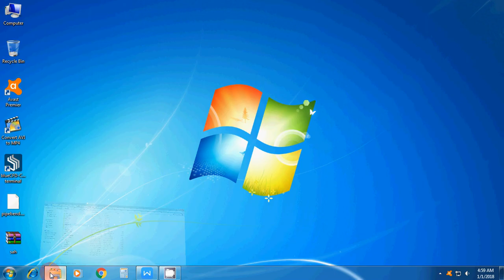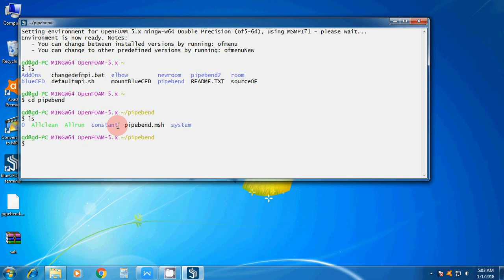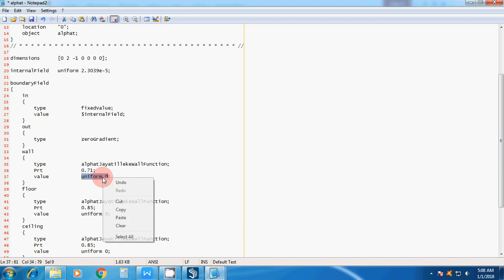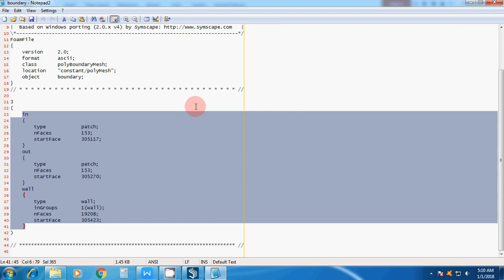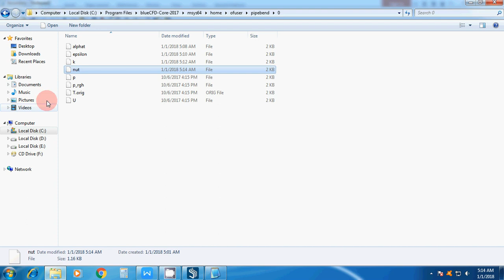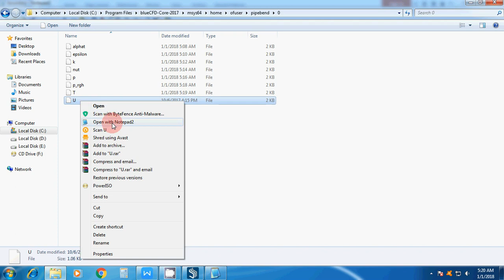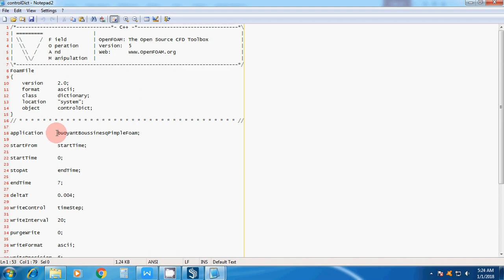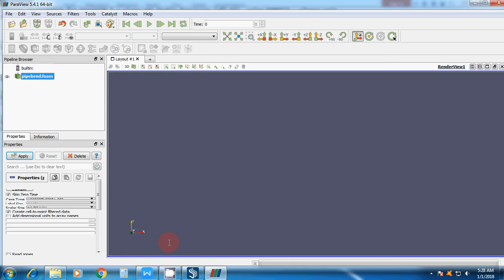Heat transfer analysis in pipe bend using open foam cfd software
In this video CFD analysis of a pipe bend has been done using OPEN FOAM. In the analysis pipe bend has one inlet in which the air is blown into the pipe having velocity of 2.0 m/s in y direction, having different temperature of 320K. The simulation was run for 10 sec and velocity as well as the temperature variation were shown by contours and animation using PARAVIEW software.
The purpose of this video tutorial is educational and specially developed for students.

fds software
fire simulation in building
smoke modeling
smoke simulation
smoke modeling
smoke in fds
fire simulation in hospital
fire source in fds
fds modeling

CFD simulations of a single slope solar still
solar still cfd
cfd flow simulation
thermal analysis in solid works flow simulation
solar still simulation
solar still model
solar system still model
solar system still model Malayalam
solar system project still model
solar system still model for science exhibtion
solar city still model
ss still model solar system
solar system still model 3d
solar village still model
solar still numerical models
solar still ansys
solar still ansys fluent
solar still fluent
solar still working in ansys fluent
solar distilation
solar distillation of water
solar distillation system
solar distillation and drying
solar distillation project
solar distillation in hindi
solar distillation animation
solar distillation in english
solar distillation working model
solar distillation model

heat transfer cfd
heat transfer cfd analysis
heat exchanger cfd
heat exchanger cfd analysis
heat exchanger cfd simulation
conjugate heat transfer cfd

meshing
meshing in ansys workbench
meshing in ansys
meshing in hypermesh
meshing in abaqus
meshing in ansys fluent
meshing in ansa
meshing in comsol
meshing in ansys apdl
meshing in ansys workbench 2022
meshing in icem vfd
meshing in abaqus cae
meshing in cfd
meshing of gears
mesh
fluent mesh
icem cfd mesh

ansys
ansys tutorial
ansys tutorial for mechanical engineer
ansys workbench
ansys software
anaysa
ansys installation
ansys learning
ansys student version install
ansys download and install
ansys software for mechanical engineering
ansys apdl tutorial
ansys tutorial
ansys tutorial hindi

openfoam tutorial
openfoam
openfoam installation windows 10
openfoam installation windows 11
openfoam simulation
openfoam installation ubuntu
openfoam tutorials for beginners
openfoam cfd simulation
openfoam installation
openfoam tutorial windows 10
openfoam in windows 10
openfoam programming
openfoam airfoil simulation
openfoam cfd
openfoam for mac
openfoam wiki
openfoam cfdexpert
openfoam basics
openfoam user guides
openfoam gui
openfoam course
openfoam vs ansys
open foam vs closed foam
cfd of solar air heater
solar air heater
type of solar air heater
ansys fluent solar air heater
modeling of solar air heater